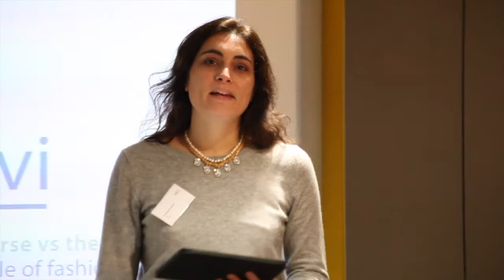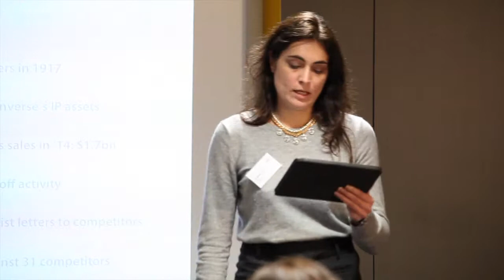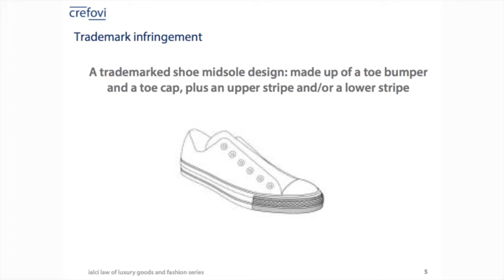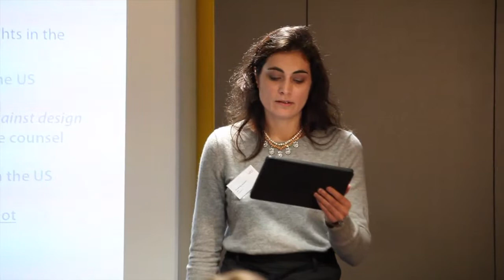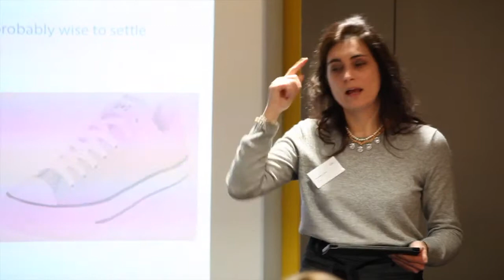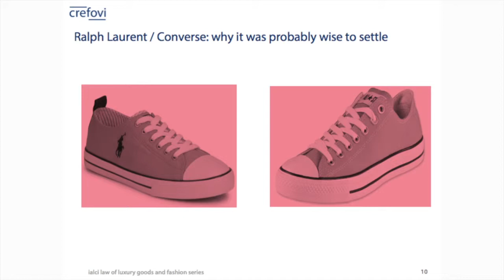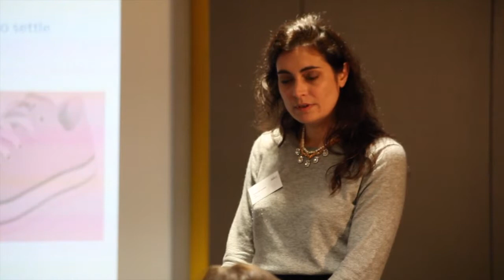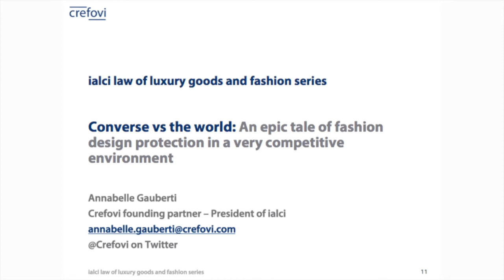Case study – Converse v its competitors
The news chattered the fashion world last year, when Nike and Converse announced that they were suing many of their competitors for infringement of the “Chuck Taylor” iconic shoe. Learn all about this gritty case here.
Annabelle Gauberti, ialci President and Founding Partner, Crefovi

ialci law of luxury goods & fashion series:
Intellectual property: how to protect, manage & monetize the know-how, intangible capital, brand image and reputation of luxury maisons & fashion brands
Timing: Morning, Tuesday 10 February 2015